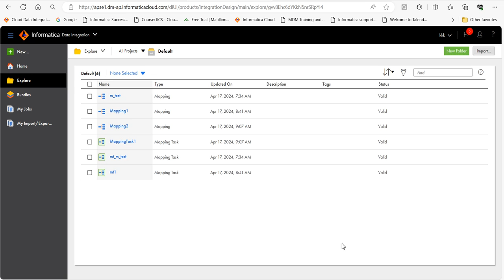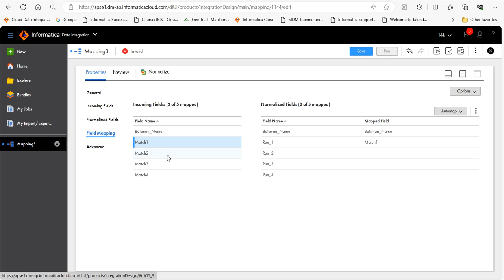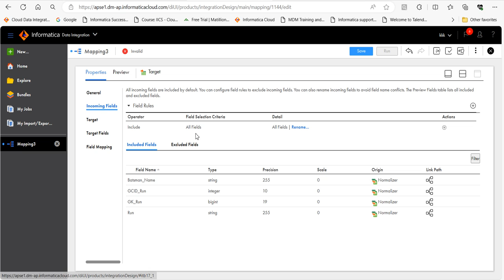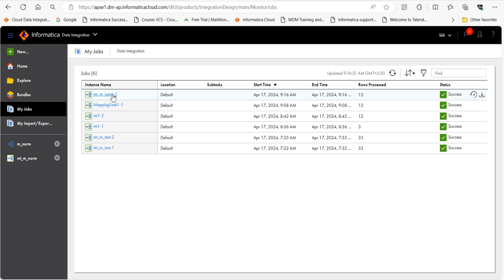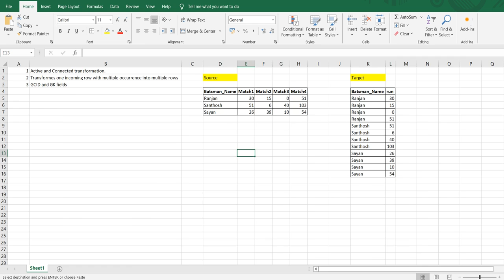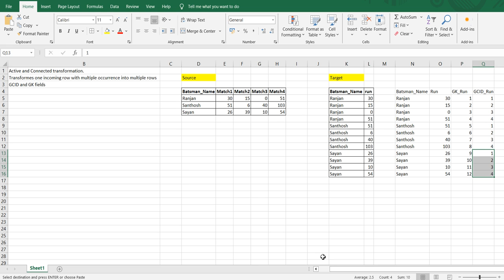3.17 Normalizer Transformation in IICS DI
In this video I will explain how to work on Normalizer Transformation in IICS DI